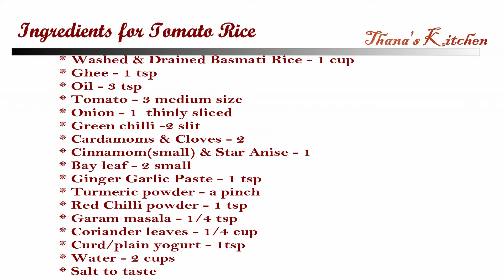Thana's Kitchen Tomato Rice/ Thakkali sadam in cooker/Tomato Biryani Recipe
Thana's Kitchen